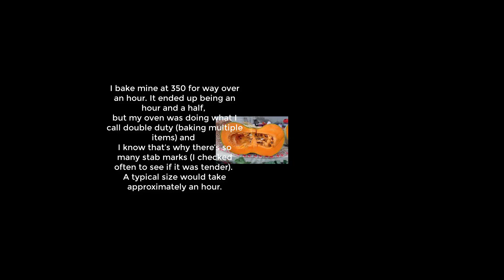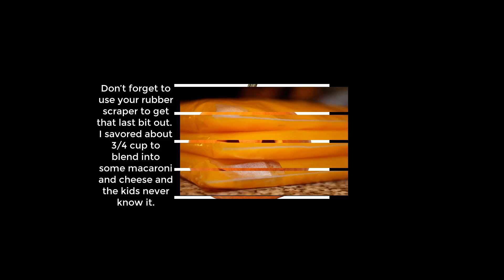How to bake, puree and freeze a butternut squash